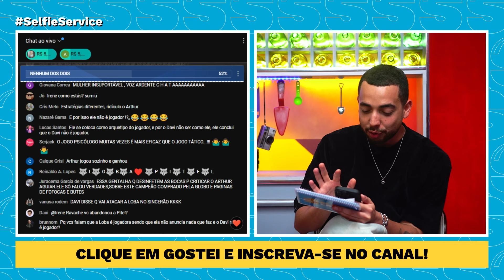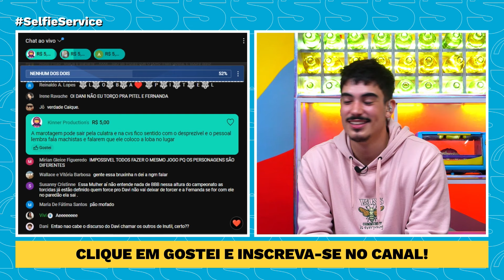ARTHUR AGUIAR DIZ QUE DAVI NÃO É JOGADOR E MANDA RECADO PARA FÃS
Depois de falar de Davi no Mesacast, Arthur Aguiar postou stories explicando porque não considera Davi um jogador no BBB 24.

Caio Barbosa - @caioobar